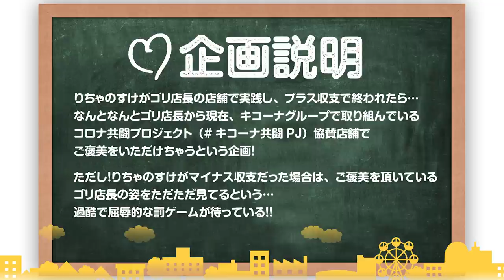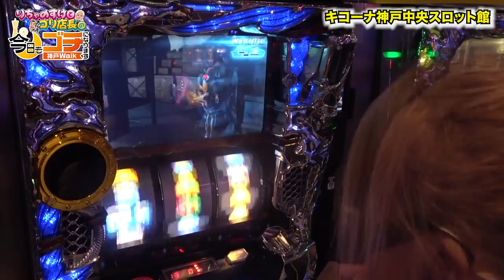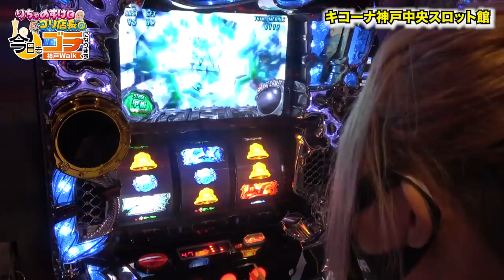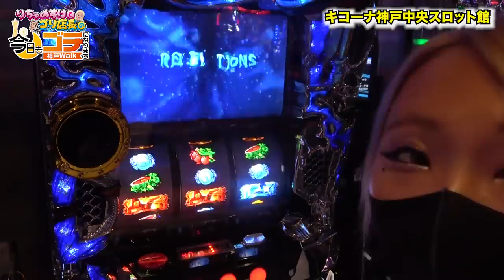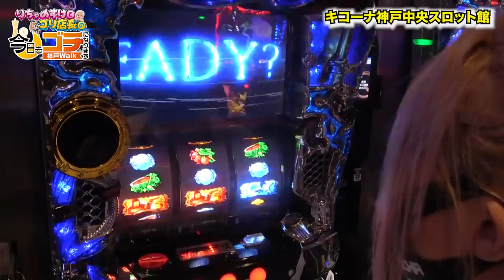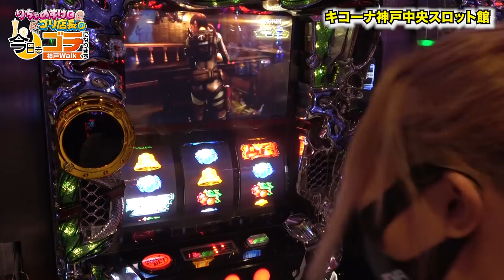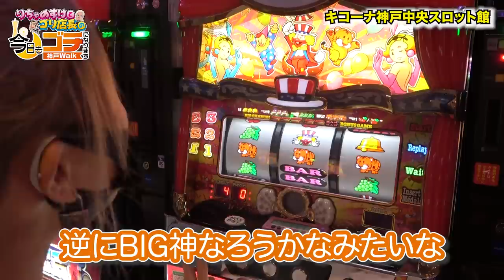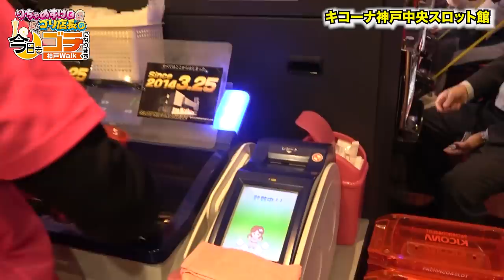【新番組】りちゃのすけとゴリ店長の今日もゴチになります第１回【キコーナ神戸中央スロット館】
キコーナ神戸中央スロット館の協賛店を応援する新番組
「りちゃのすけとゴリ店長の今日もゴチになります。」
この番組では、りちゃのすけさんがスロットに挑戦し、
見事プラス差枚になると、ご褒美としてキコーナ神戸中央スロット館の周辺にある
協賛店のサービスをゴリ店長からゴチして頂けます。
しかし...マイナス差枚になってしまうと、気持ちよくサービスを受けるゴリ店長を見るだけの過酷なゲームとなっております。
頑張ってプラス差枚に持っていって協賛店PRを目指す番組です。

ご紹介させて頂いたお店はコチラ‼️
ドライヘッドスパ＆セルフホワイトニング
【Lem】さんです。
住所：兵庫県神戸市中央区元町通1丁目14番11号
　　　石崎ビル201号室
営業時間：平日　　12：00～21：00
　　　　　土日祝　10：00～20：00
　　　　　※年末年始を除く